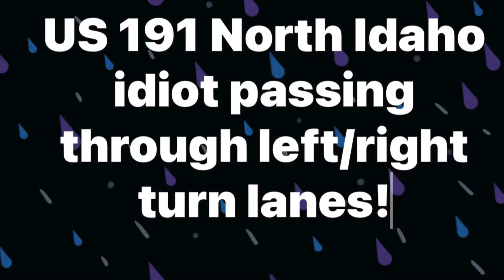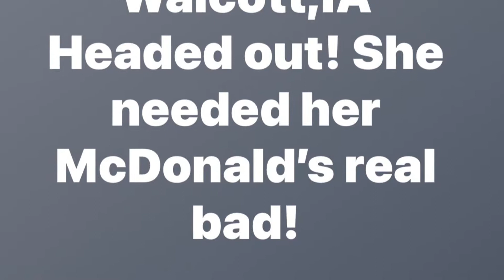Idiot Drivers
Just some random everyday driving idiots